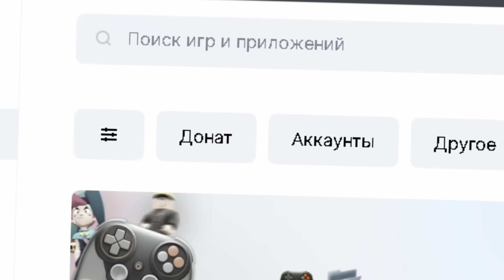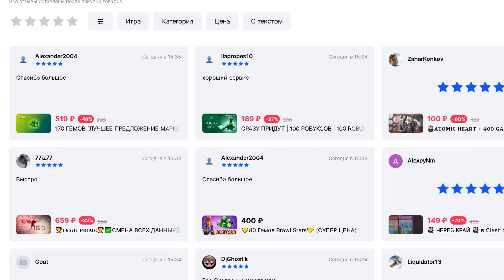капитан РОМКА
- АККАУНТЫ, ИГРОВАЯ ВАЛЮТА, ОПЛАТА СЕРВИСОВ
Маркетплейс Playerok

Сходки, записи стримов, заявки на «Лысую Голову», задать вопрос, наш дискорд и телега

Капитан Ромка и немного Максоса в игре SQUAD